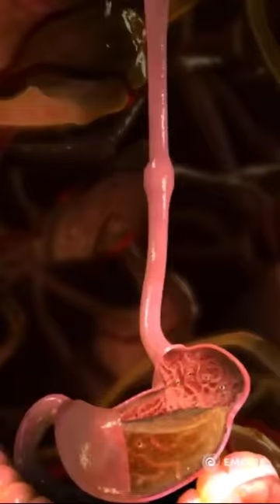Dogs घास क्यों खाते हैं? By Wild Adventures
1.This video is not impact on the original (it would positive for all them)
2.This video is all for teaching purpose
3.It is not transformation of nature